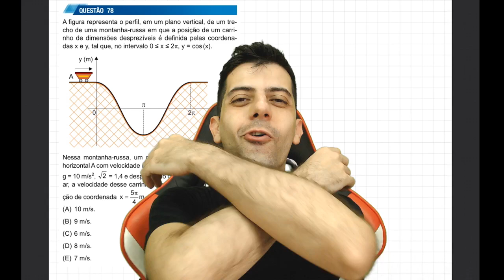UNESP 2020 Q78 Fis